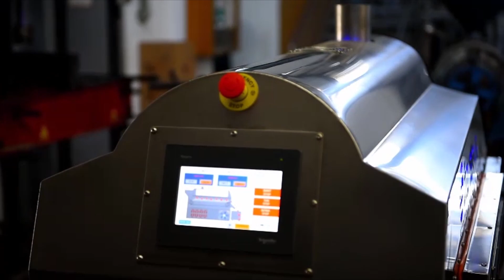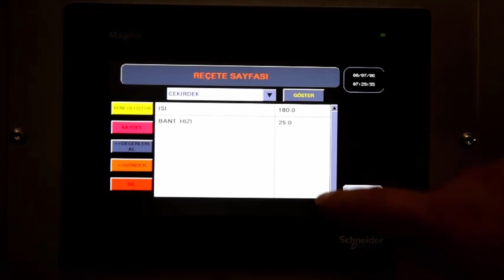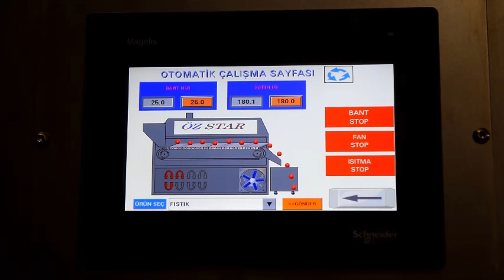Nut roasting machine Belt Type Roasting Machine Os170